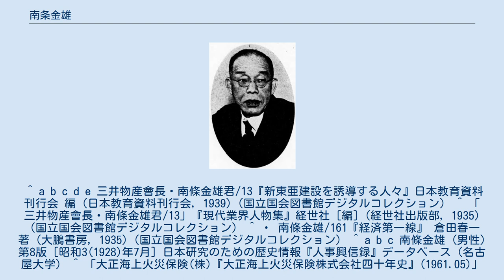南条金雄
南条金雄 南条 金雄（なんじょう かねお、1873年（明治6年）7月18日 - 1948年（昭和23年）12月30日）は、日本の実業家。
大正海上火災保険会長や、三井物産会長、三井合名筆頭常務理事を務めた。
 群馬県邑楽郡館林町（現館林市）出身。
前橋中学校（現群馬県立前橋高等学校）を経て、1892年に高等商業学校（現一橋大学）卒業後、帝国ホテルのポーターを経て、矢野二郎校長の紹介でアメリカンブレージング商会入社。
 1901年三井物産入社。
大阪支店保険掛主任等を経て、1910年大阪支店長。
1913年ロンドン支店長。
1918年取締役ロンドン支店長。
1921年常務取締役。
大正海上火災保険設立前に小田柿捨次郎の家で飯田義一、馬越恭平、岩原謙三、平生釟三郎、磯村豊太郎らと保険会社設立懇談会に参加し、1924年には大正海上火災保険会長に就任。
 1928年紺綬褒章受章。
1934年三井物産会長。
同年デンマーク王国ダネブログ勲章コンマンドール受章。
1935年三井合名常務理事。
1936年三井合名筆頭常務理事。
趣味は西洋画の鑑賞で、西洋美術史に詳しく、西洋美術史担当の東京美術学校（現東京藝術大学）講師として教鞭も執った。
 父は日本製粉社長南条新六郎。
館林藩家老岡谷瑳磨介は祖父。
妻敬は土佐電気鉄道社長齋藤利西長女。
東京弁護士会副会長三宅碩夫は義兄。
学習院教授東野十治郎、三井銀行取締役武田信一、日本製粉常務取締役竹村弟二は義弟。
 ^ 『群馬県人名大事典』上毛新聞社、1982年、396頁。
 ^ a b c d e 三井物産會長・南條金雄君/13『新東亜建設を誘導する人々』日本教育資料刊行会 編 (日本教育資料刊行会, 1939)（国立国会図書館デジタルコレクション） ^ 「 三井物産會長・南條金雄君/13」『現代業界人物集』経世社 [編] (経世社出版部, 1935) （国立国会図書館デジタルコレクション） ^ ・ 南條金雄/161『経済第一線』 倉田春一 著 (大鵬書房, 1935)（国立国会図書館デジタルコレクション） ^ a b c 南條金雄 (男性)第8版 [昭和3(1928)年7月] 日本研究のための歴史情報『人事興信録』データベース（名古屋大学） ^ 「大正海上火災保険(株)『大正海上火災保険株式会社四十年史』(1961.05)」渋沢社史データベース ^ 「三井海上火災保険(株)『朱竜・三井海上ものがたり : 75年小史』(1994.03)」渋沢社史データベース ^ 三井物産(株)『挑戦と創造 : 三井物産一〇〇年のあゆみ』(1976.07)渋沢社史データベース ^ 南条金雄外八名外国勲章記章受領及佩用ノ件アジア歴史資料センター ^ 三井合名停年制退職金七百万円を棒にして新針路思切って新人登用社会情勢に順応す 大阪時事新報 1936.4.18 (昭和11)神戸大学経済経営研究所 新聞記事文庫 会社(10-079) ^ 「南條新六郞 (男性)」日本研究のための歴史情報『人事興信録』データベース（名古屋大学） ^ 三宅碩夫 (男性)日本研究のための歴史情報『人事興信録』データベース（名古屋大学）第4版 [大正4(1915)年1月]